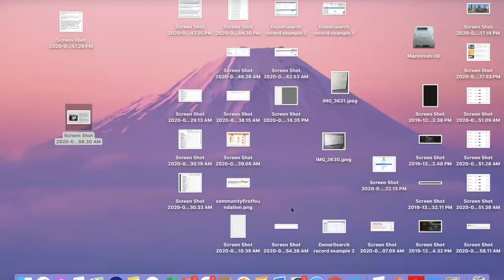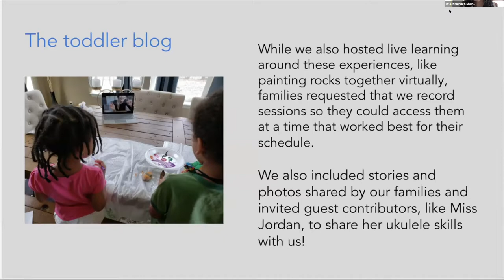2020 Sewall First Virtual Town Hall June 25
During the Noon hour, several members of Sewall's team initiated our first-ever virtual Town Hall via Zoom. We have this recording for all to use at their convenience.